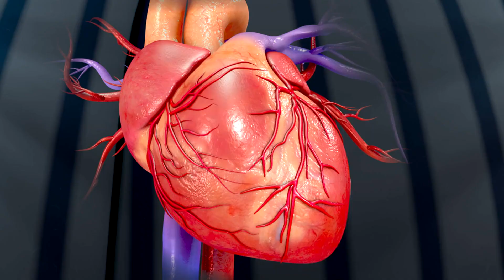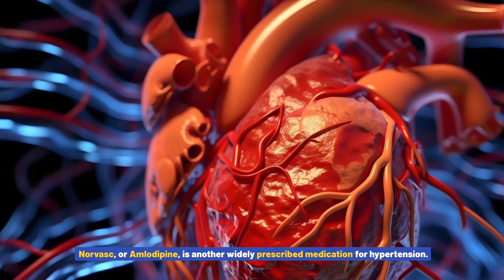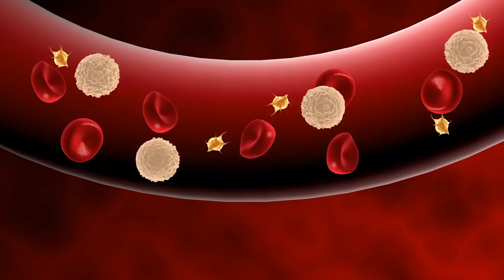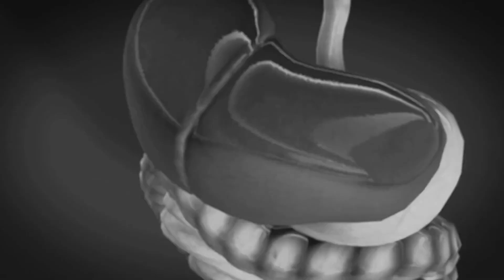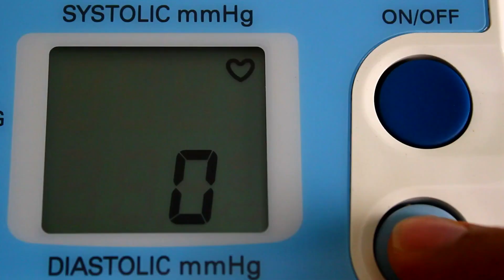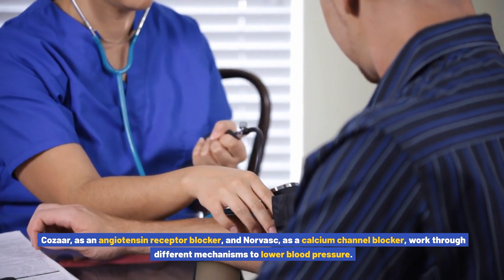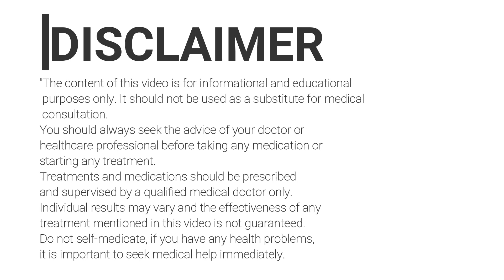Cozaar vs Norvasc: The Race to Master Hypertension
Cozaar and Norvasc are two commonly prescribed medications that aim to control hypertension, also known as high blood pressure. While both drugs serve the same purpose, they have different mechanisms of action and varying effects on the body.

Cozaar, also known by its generic name losartan, belongs to a class of drugs called angiotensin II receptor blockers (ARBs). It works by blocking the action of a hormone called angiotensin II, which causes blood vessels to narrow and blood pressure to rise. By inhibiting this hormone, Cozaar helps relax and widen blood vessels, allowing blood to flow more freely and reducing blood pressure. This ultimately helps to prevent hypertension-related complications such as heart attacks and strokes.

On the other hand, Norvasc, or amlodipine, is a calcium channel blocker. It works by relaxing and widening blood vessels by preventing calcium from entering the smooth muscle cells in the vessel walls. By doing so, Norvasc reduces the resistance in the arteries, allowing blood to flow more easily and effectively lowering blood pressure.

When it comes to choosing between Cozaar and Norvasc, several factors need to be considered, including the individual's specific condition, medical history, and potential side effects. Both medications have a good track record in treating hypertension, but the choice may depend on factors such as potential drug interactions, allergies, and other underlying health conditions.

Let's take a closer look at the differences between Cozaar and Norvasc by considering a hypothetical scenario. Imagine a patient with hypertension who also has a history of heart failure and diabetes. In this case, Cozaar may be a better choice due to its additional benefits. Losartan has shown to reduce the risk of heart attack and stroke in patients with hypertension and left ventricular hypertrophy (enlargement of the heart). It has also been found to delay the progression of diabetic kidney disease.

On the other hand, if the patient has asthma or a history of peripheral edema (swelling in the extremities), Norvasc might be a more suitable option. Amlodipine has a lower risk of causing cough and is less likely to cause fluid retention compared to Cozaar.

It is essential to consult a healthcare professional before starting any medication. They can evaluate the individual's specific needs and recommend the most appropriate treatment option based on their medical history, lifestyle, and potential side effects.

In conclusion, Cozaar and Norvasc are both effective medications for managing hypertension, but they differ in their mechanism of action and potential side effects. The choice between the two depends on individual factors and should be made in consultation with a healthcare professional.